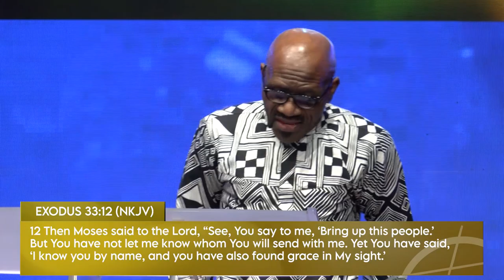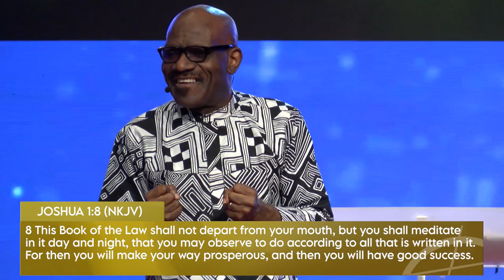Walking in the purpose of God for your life | Pastor Taiwo Odukoya